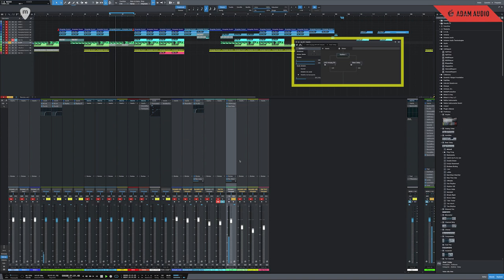ADAM AUDIO entra en el estudio de audio de JULIO NAVAS - Split frecuencial vídeo 7 de 7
Julio Navas, productor musical español de dilatada carrera en la creación de música electrónica, nos ha abierto las puertas de su estudio para la realización de una serie de videotutoriales para la marca ADAM AUDIO. Una serie de interesantes vídeos explicándonos sus procesos de mezcla y mastering de proyectos.

No te pierdas esta interesante vídeo sobre el split frecuencial.